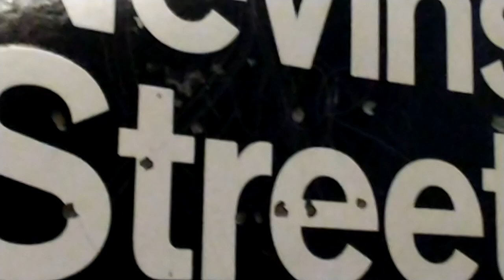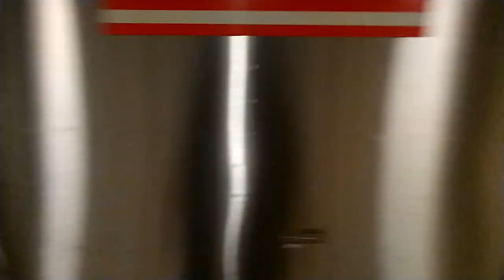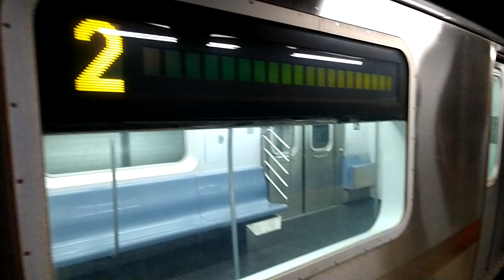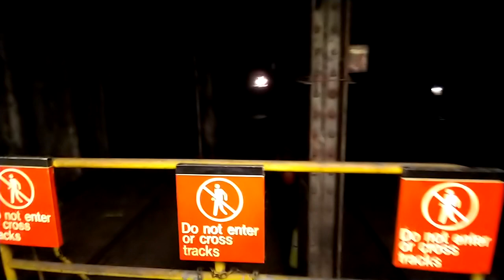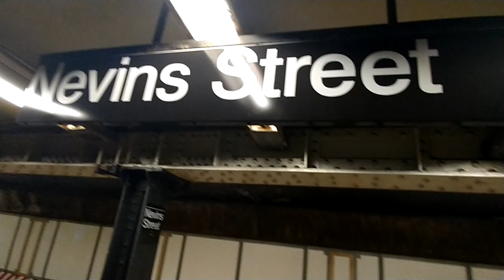MTA NYC trains|IRT Eastern Parkway Line|2 3 4 5 trains at Nevins Street (Uptown Platform).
R142 2 train's

R62's 3 train's

R142's & R142A's 4 trains

R142 5 trains

7th Avenue Line

Lexington Avenue Line